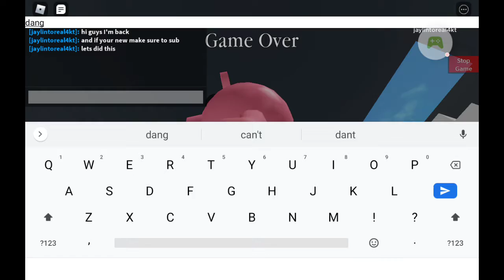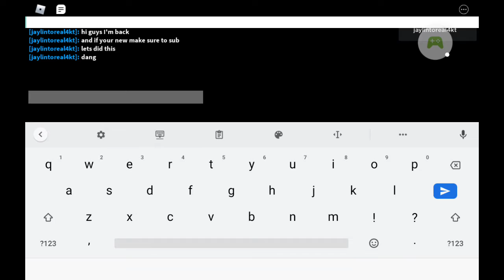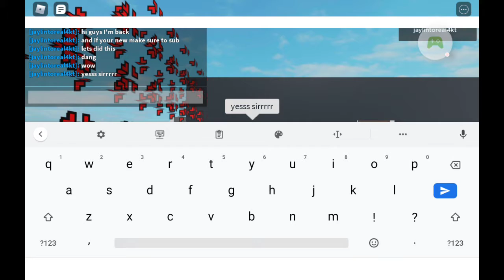roblox piggy build mode memory piggy's mansion